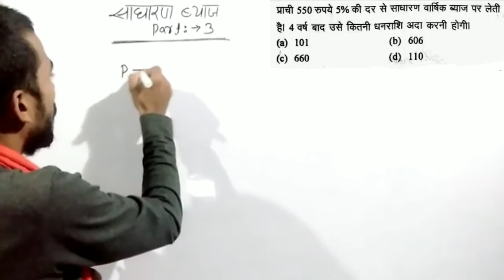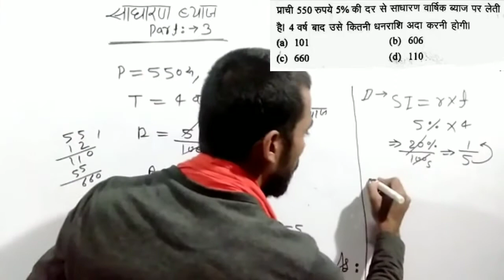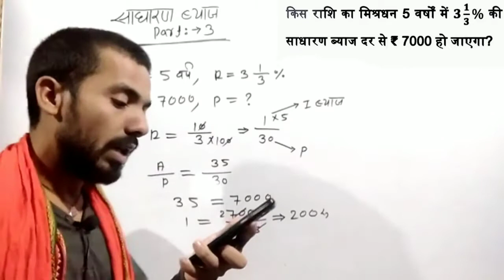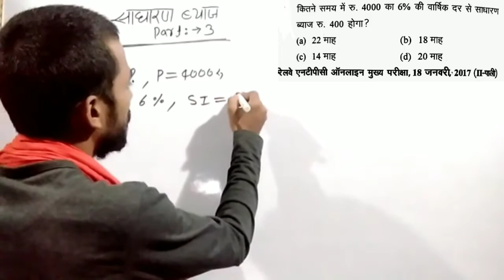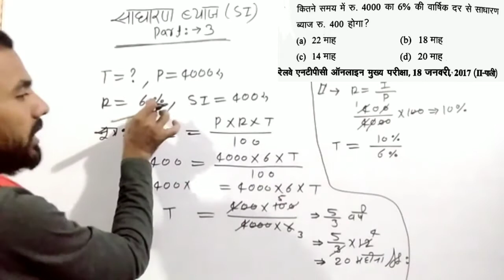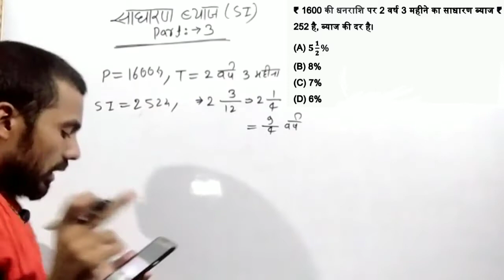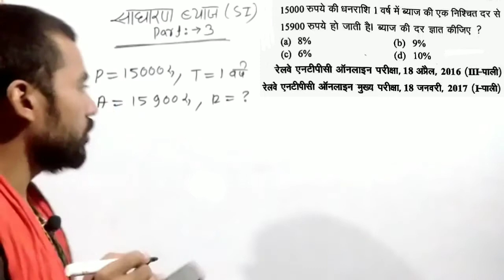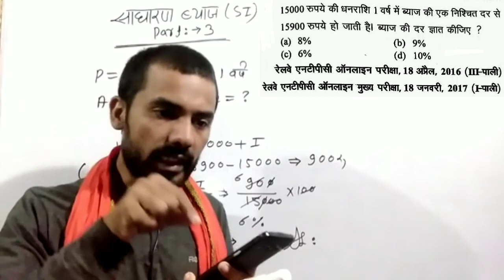Simple interest tricks|simple interest tricks in hindi|simple interest concept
Hi
I am Yashvant yadav

Dosto Aaj Ki is Video Me Maine Ye Bataya Hai Aap Percentage Basic To high lavel Question Exam Based Question And profit and loss Ka Shortcuts tricks Special simple interest (साधारण ब्याज) Session by Yashvant Sir and he has all the simple interest Concepts Tips and Tricks for All Competitive Exams like SSC CGL, CHSL, RRB NTPC, Railway Group D, Banking, CTET, Delhi police constable, Drdo Mts, Upsi, etc. You can learn all simple interest Maths Tricks with Concepts,

1.simple interest
2.simple interest and compound interest
3.simple interest tricks
4.simple interest and compound interest tricks
5.simple interest tricks in hindi
6.simple interest tricks for bank exam
7.simple interest dhasu tricks
8.simple interest concept
9.simple interest concept class
10.simple interest concept and tricks
11.simple interest railway group d
12.simple interest for railway
13.simple interest railway ntpc